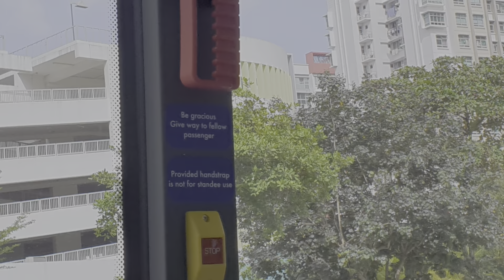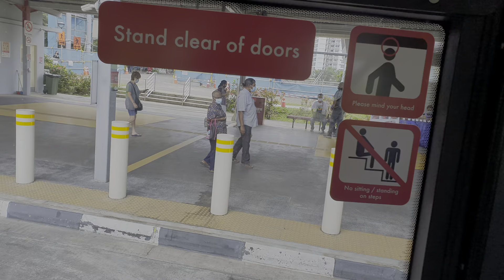G-AS MAN A95 EURO 6 BATCH 6 3 DOOR DIRECTION 2 PART 6